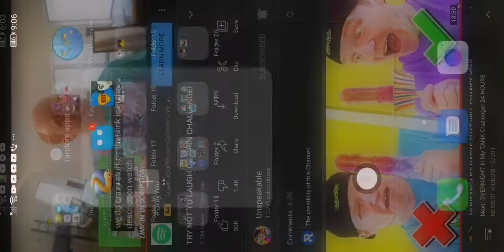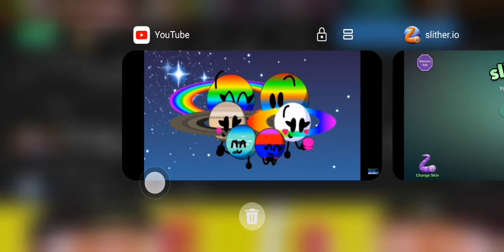8 August 2021